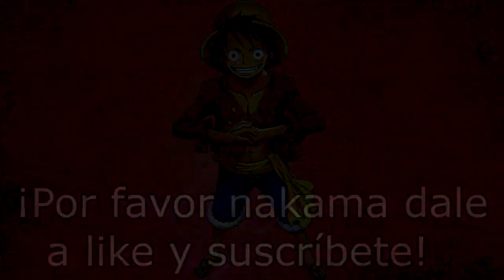¿POR QUÉ ONE PIECE ES TAN BUENO? - ONEPIECE - LUFFY NO MI